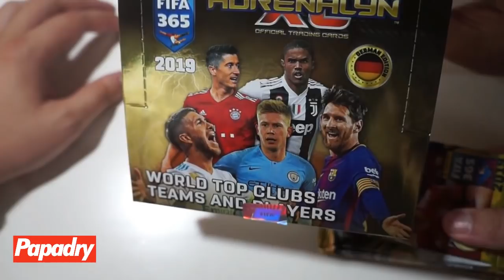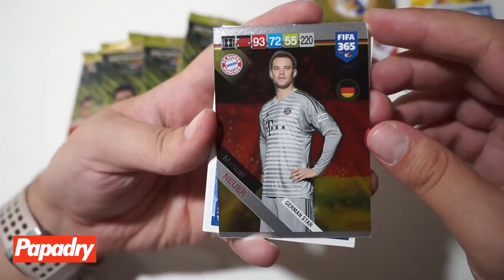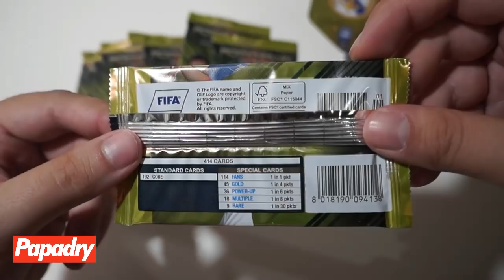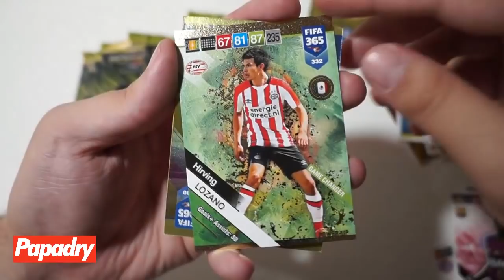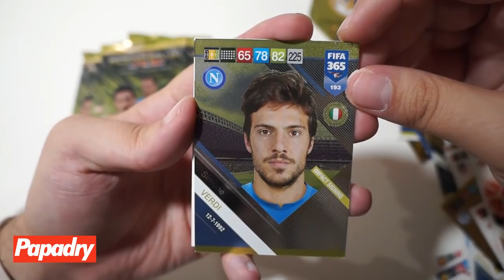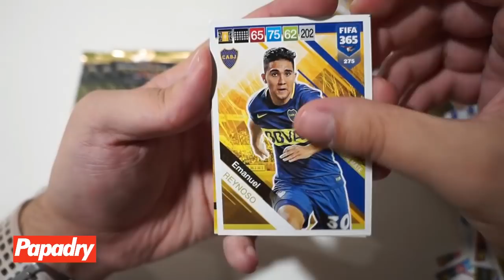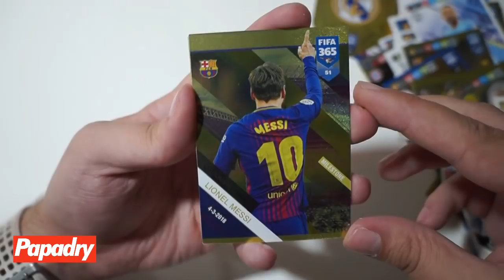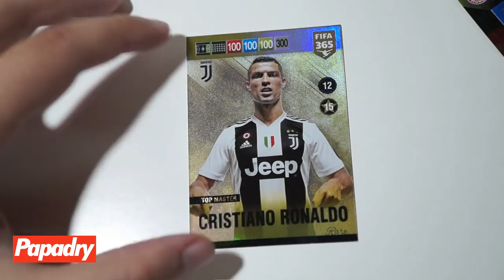ABRO ADRENALYN FIFA 365 2019 CON CROMO FC Y NOS SALE UNA CARTA BRUTAL | APERTURA ÉPICA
Posiblemente uno de los mejores y más ÉPICOS videos del canal, con un invitado de LUJO, el amigo CROMO FC que ha venido a mi casa a abrir conmigo ADRENALYN FIFA 365 2019, una colección TREMENDA. NO OS PERDÁIS EL FINAL DEL VIDEO!!!

Primera parte de la caja en el canal de Cromo FC